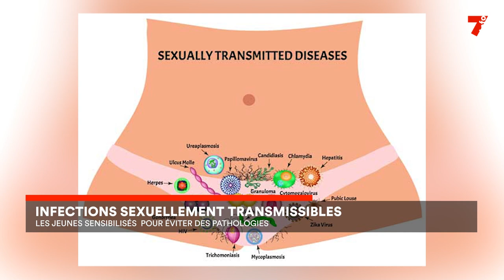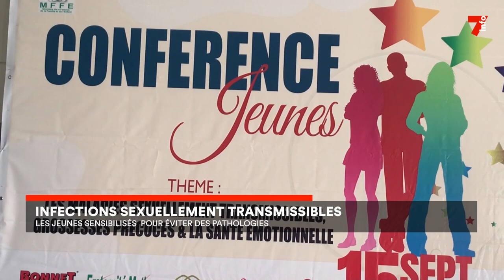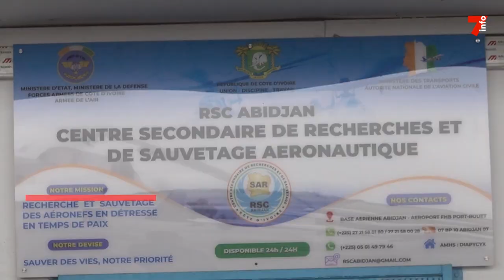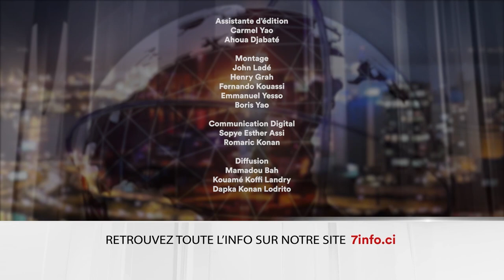Le 7 minutes du 18 septembre 2024 (édition du 19H)